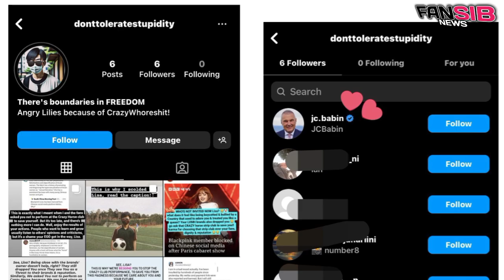Lisa news, YG's strange behavior towards Lisa makes fans laugh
BLACKPINK Lisa news, YG Entertainment strange behavior towards Lisa makes fans laugh.

blackpink news,
blackpink news today update,
blackpink today,
blackpink update,
kpop news,
kpop idols,
kpop rumors,
Lisa frederick,
lisa dating news,
jenlisa,